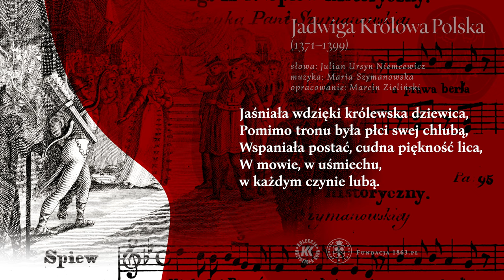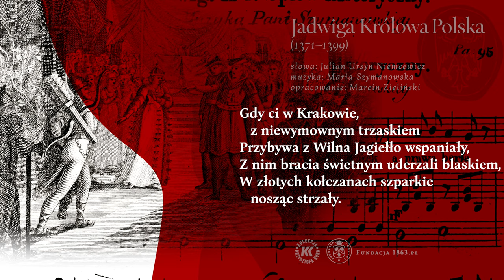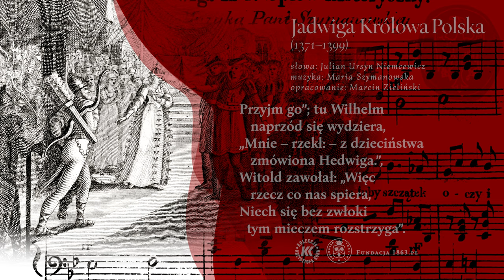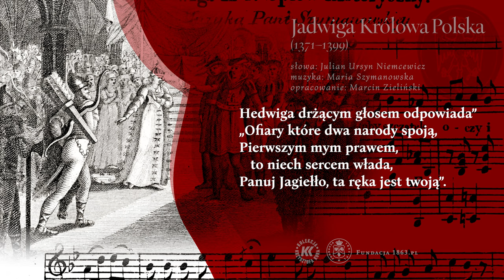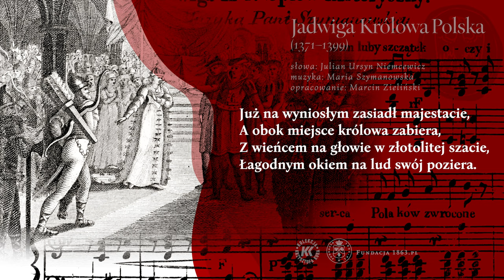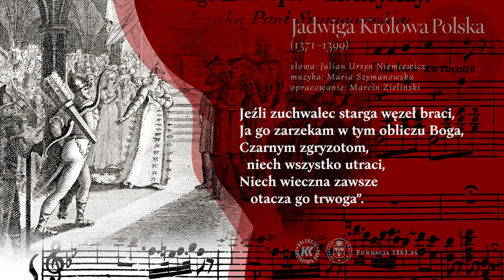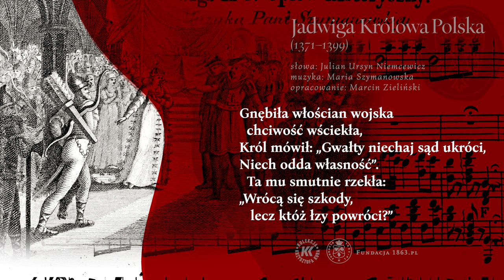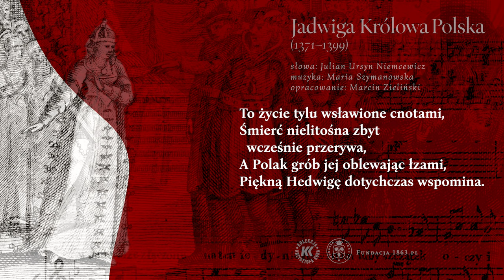JADWIGA KRÓLOWA POLSKA Śpiewy Historyczne / Julian Ursyn Niemcewicz / Fundacja 1863.PL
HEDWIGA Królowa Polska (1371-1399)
muzyka: Maria Szymanowska
słowa: Julian Ursyn Niemcewicz
opracowanie: Marcin Zieliński

Fundacja 1863.PL

Marta Boberska – sopran
Krzysztof Kur – tenor
Witold Żołądkiewicz – baryton
Dariusz Machej – bas
Grzegorz Zimak – kontrabas
Paweł Książkiewicz – flet
Robert Michalski – klarnet

Źródło pochodzenia muzyki i tekstów oraz grafik wykorzystanych w animacji:
ŚPIEWY HISTORYCZNE z MUZYKĄ i RYCINAMI (Edycya druga), Warszawa 1818
(ze zbiorów Anny Potockiej-Kur i Krzysztofa Kura)

Nagrania dokonano na instrumentach historycznych lub ich kopiach. Wykorzystano między innymi kopię Pianoforte GRAF (ok. 1819) wykonaną przez Paula McNulty'ego w 2007 roku na zamówienie Narodowego Instytutu Fryderyka Chopina.

Nagranie audio i animację dofinansowano ze środków Funduszu Wsparcia Kultury - Funduszu Przeciwdziałania COVID-19

Oryginalny zapis tekstu:

1.
Kiedy dni Piastów przecinał się wątek,
A prawo berła w Hedwidze złączone,
Na ten iedynie krwi nam lubéy szczątek,
Oczy Polaków były obrócone.

2.
Jaśniała wdzięki królewska dziewica,
Pomimo tronu była płci swéy chlubą,
Wspaniała postać, cudna piękność lica,
W mowie, w uśmiechu, w każdym czynie lubą.

3.
Nie dziw, że tknięci iéy cnotą i wdzięki,
Liczne Xiążęta i rycerze mężne
Chcieli pozyskać z darem takiéy ręki,
Piękną niewiastę i państwo potężne.

4.
Piérwszy Ziemowit młody i zuchwały
Rzekł, idę z Piastów i będę iéy mężem;
Już liczném wojskiem przebiega kray cały,
Berło i żonę chce zdobyć orężem.

5.
Wilhelm Rakuski kładł nadzieie pewne,
W bogatych szatach, w utrefionych włosach,
W tym, że z dziedziństwa znał ieszcze krolewnę,
Więc dumny dobrze tuszył o swych losach.

6.
Gdy ci w Krakowie, z niewymownym trzaskiem
Przybywa z Wilna Jagiełło wspaniały,
Z nim bracia świetnym uderzali blaskiem,
W złotych kolczanach szparkie nosząc strzały.

7.
Kiedy na zamku poselstwo sprawiali,
Piękność krolewny mowę im odięła,
Szmer zadziwienia rozszedł się po sali,
I lubym wstydem dziewica spłonęła.

8.
Pani, rzekł Witold, nie tylko swe kraie,
Obszerną Litwę i kosztowne dary,
Lecz ci Jagiełło z Państwem rękę daie,
Dla ciebie przodków wyrzeka się wiary.

9.
Przyim go; tu Wilhelm naprzód się wydziera,
Mnie rzekł: z dzieciństwa zmówiona Hedwiga,
Witold zawołał, więc rzecz co nas spiera,
Niech się bez zwłoki tym mieczem rozstrzyga.

10.
Tu zapalczywy Ziemowit przerywa.
Groźb się nie boię, odmowy nieczekam,
Dosyć dla Piasta, że Polska szczęśliwa,
Ślubuy Jagielle, ia praw mych się zrzekam.

11.
Hedwiga drżącym głosem odpowiada,
Ofiary które dwa narody spoią,
Pierwszym mym prawem, to niech sercem włada,
Panuy Jagiełło, ta ręka jest twoią.

12.
Monarcha Litwy radością przeięty,
Z bracią prawemu Bogu cześć oddawa,
Na silne barki strumień leiąc swięty,
Kapłan mu kładzie imię Władysława.

13.
Już na wyniosłym zasiadł maiestacie,
A obok mieysce królowa zabiera,
Z wieńcem na głowie w złotolitéy szacie,
Łagodnym okiem na lud swóy poziera.

14.
Stali ozdobni przez ubior i zbroie,
Pierwsi z rycerstwa Litwy i Polaków,
Brzecząc jak gdyby pszczoł wiosenne roie,
I chwieiąc pióra ogromnych szyszaków.

15.
Hedwiga mówi: Dzielni woiownicy,
Wspólnego odtąd doznaiący losu,
Drogiéy krwi Piastów ostatniéy dziewicy,
Wieszczego dzisiay posłuchaycie głosu.

16.
Gwoli waszemu szczęściu i potędze,
Ta ręka dzisiay Jagielle oddana,
Niech iedność w świętéy stwierdzona przysiędze,
Żadną przygodą nie będzie zerwana.

17.
Jeźli zuchwalec starga węzeł braci,
Ja go zarzekam w tym obliczu Boga,
Czarnym zgryzotom, niech wszystko utraci,
Niech wieczna zawsze otacza go trwoga.

18.
Krzyknął lud cały, wspólni w każdéy dobie,
Zostaniem wierni twemu pokoleniu,
Tu zbroyne ręce podawaiąc sobie,
Stwierdzili iedność w czułym uściśnieniu.

19.
Odtąd Jadwiga staranie swe łoży,
By Polskę widzieć kwitnącą, bezpieczną,
Lubym swym głosem, kiedy, król się sroży,
Nieraz łagodzi surowość zbyteczną.

20.
Gnębiła włościan woyska chciwość wściekła,
Król mówił, gwałty niechay sąd ukróci,
Niech odda własność: ta mu smutnie rzekła;
Wrócą się szkody, lecz któż łzy powróci.

21.
U niéy z dobrocią odwaga złączona,
Bo gdy król w Litwie uśmierzał roztérki,
Targnął się Rusin; gniewem uniesiona
Uczuła w sobie męztwo Bohatérki.

22.
Śnieżne swe czoło iuż hełmem okrywa,
Na dzielnym koniu z dobranemi szyki,
Uderza; twierdze warowne zdobywa,
I do poddaństwa wraca buntowniki.

23.
To życie tylu wsławione cnotami,
Śmierć nielitośna zbyt wcześnie przerywa,
A Polak grob iéy oblewając łzami,
Piękną Hedwigę dotychczas wspomina.